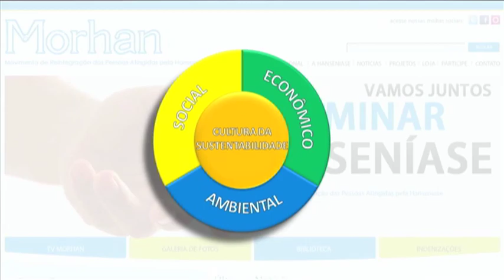TVND Socioeducação - Voluntários MORHAN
Um assunto que poucos sabem: a ONG MORHAN representa a luta para os que têm Hanseníase. Matéria de super importância para a sociedade. Confiram!